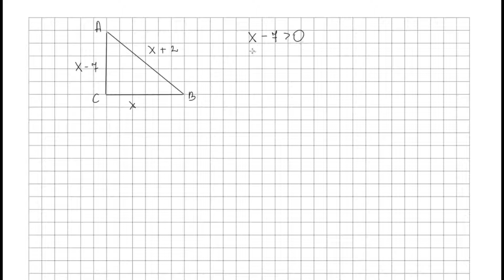Zadanie 6 str 46, Bok BC trójkąta prostokątnego ABC jest o 2 cm krótszy od boku AB ...